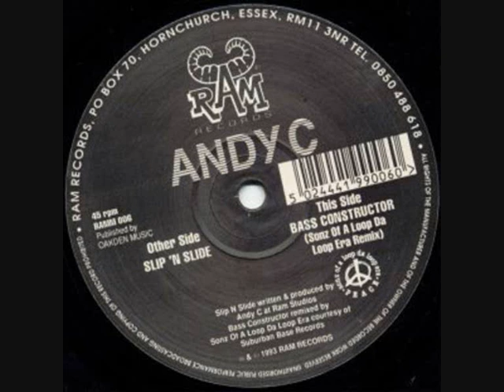Andy C - Bass Constructor (Sonz Of A Loop Da Loop Era Remix)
1993 remix of this classic Ram Records track from Danny Breaks.